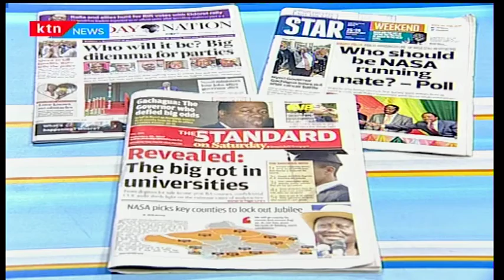REVEALED: Confidential CUE audit sheds light on the big rot in Kenyan universities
From degrees for sale to one year BA courses, confidentil CUE audit sheds light on the extreme cases of malpractice.